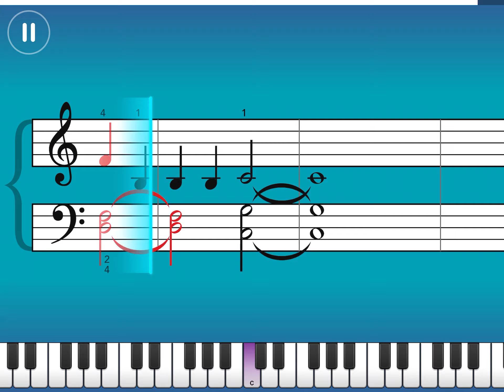Irving Berlin - White Christmas . Intermediate III - Simply Piano